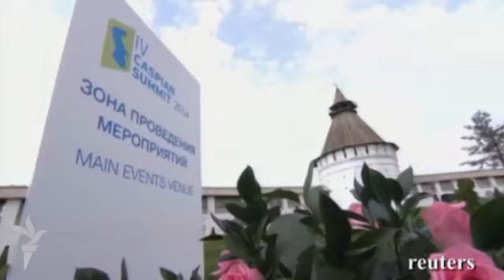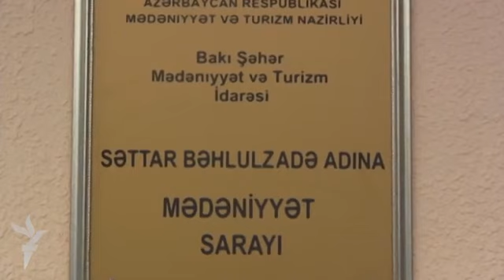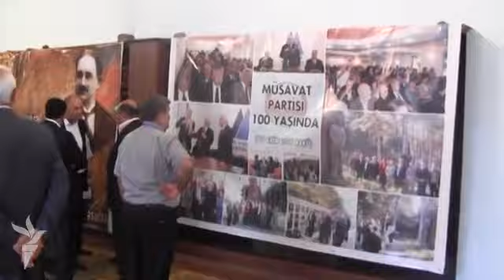"Xəbər-ətər" verilişi, 29 sentyabr 2014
Hotbird peyki ARTV kanalında 21:00 "Xəbər-ətər" verilişi, 29 sentyabr 2014